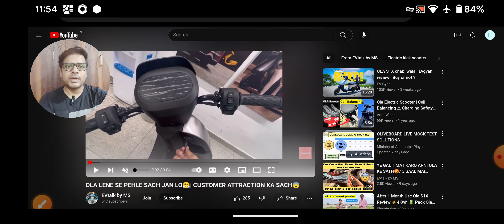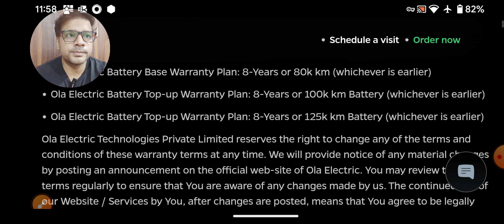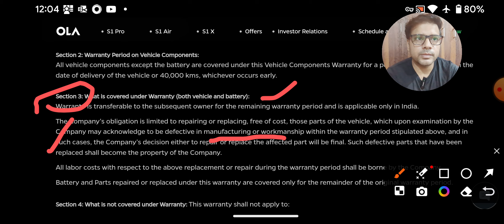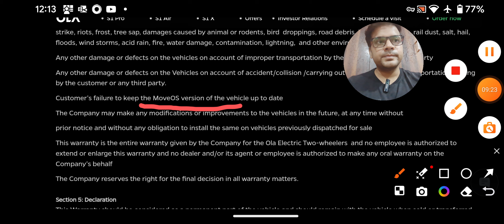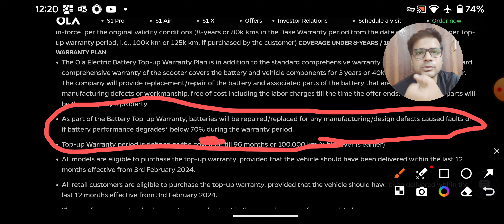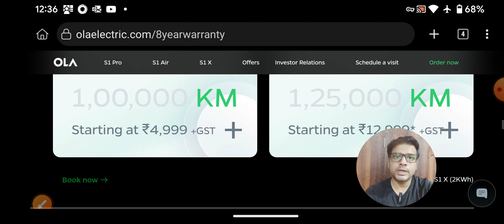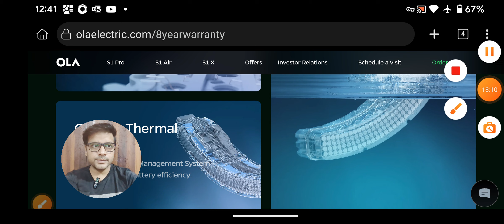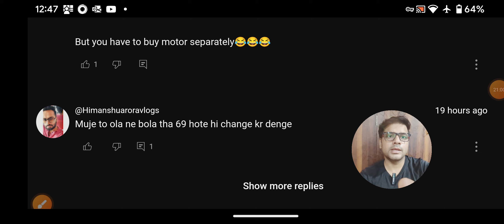"Myth" Ola 8 years 80000 Km Warranty T&C "कितने %🔋 ख़राब होने पे मेलेगा?"